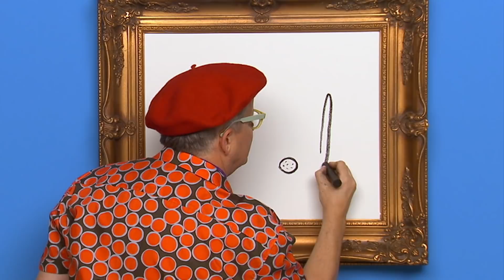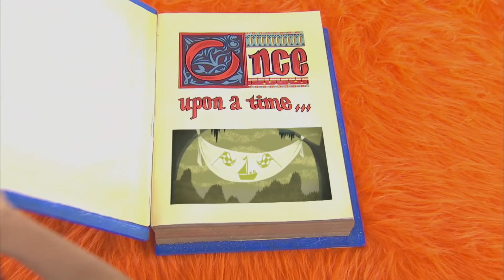Yo Gabba Gabba 203 - Games | Full Episodes | Season 2 | Kids Shows | kid songs